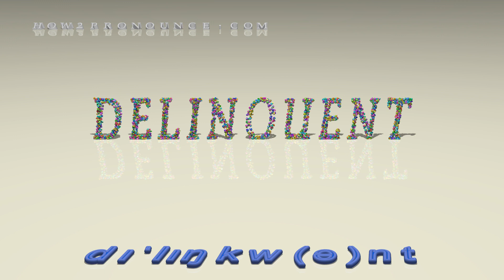delinquent - pronunciation + Examples in sentences and phrases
This is the pronunciation of delinquent in British English + a few examples of its pronunciation in phrases and sentences.